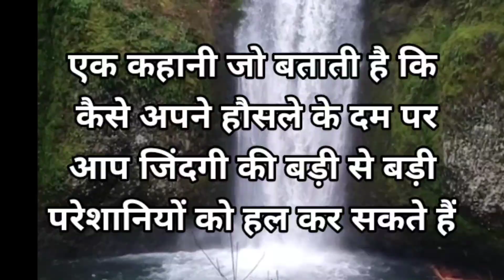har mushkil me bhi jeet ka raaj#successmotivation#bestmotivationalstoryinhindi#motivationalstory